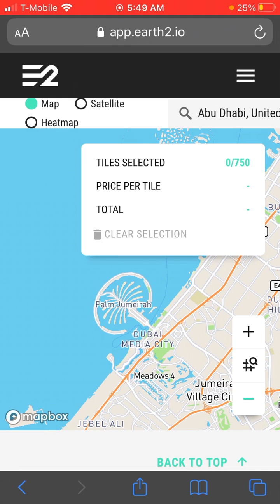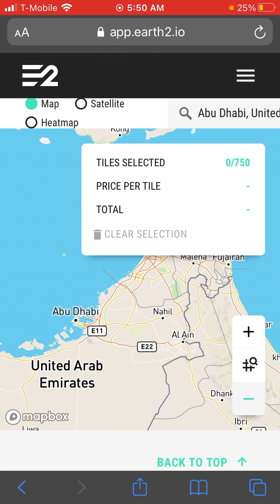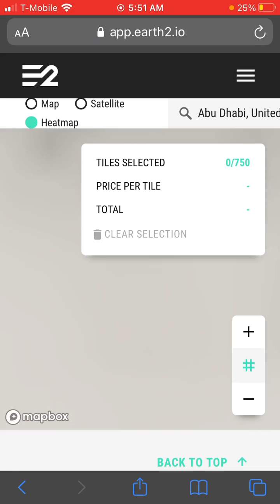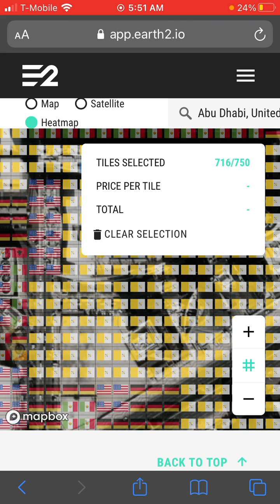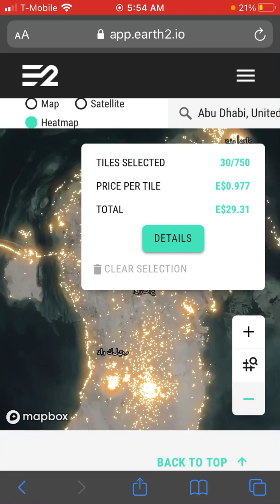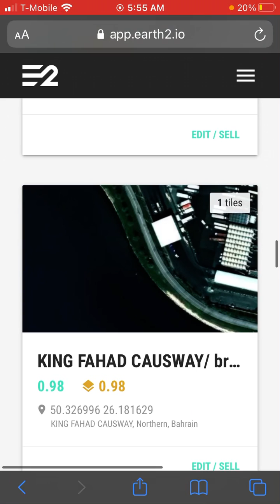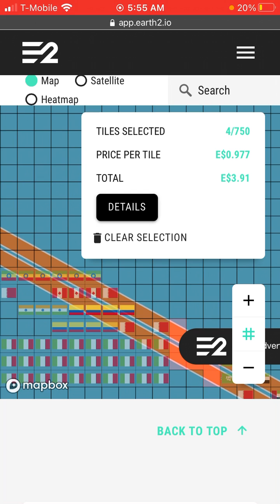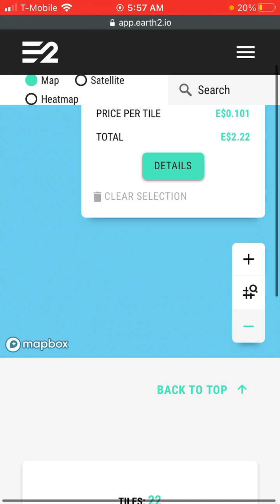Earth2 Strategy surrounding DUBAI THAT NO ONE IS TALKING ABOUT!!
Hello everybody! I will be talking about the potential strategy that i will be using prior to the sale of Dubai tiles in the game. I see a lot of nations in the Persian gulf up for sale at a really accesible price point for many.

Twitter.com/ArtByG4